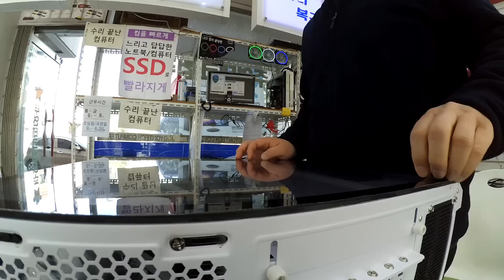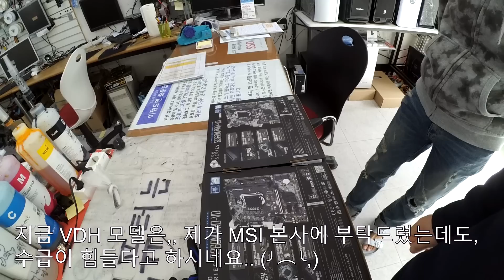누구도 내 컴을 고장낼 순 없다. 그래서 내가 고장내겠다 ? (´･_･`)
누드테스트라는 이름으로 많은 분들이, 초기 불량을 검사하시는데,
오히려 그 과정에서 고장을 내시는 분들이 의외로 많으신거 같습니다. (╯_╰)
요즘은 부품들의 품질이 상향 평준화되어, 초기불량율이 굉장히
낮더라고요.
 굳이, 누드테스트/오버 테스트/라는 이름으로 부품들에 불필요한
부하를 주는것이 오히려 고장을 유발하는 것이 아닌가 하는
생각을 해봅니다. (//ω//)